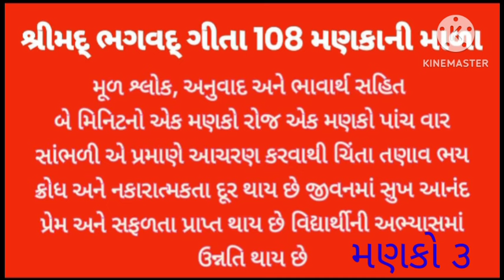શ્રીમદ્ ભગવદ્ ગીતા 108 મણકાની માળા મૂળ શ્લોક અનુવાદ અને ભાવાર્થ સહિત @મણકો ૩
શ્રીમદ્ ભગવદ્ ગીતા 108 મણકાની માળા મૂળ શ્લોક અનુવાદ અને ભાવાર્થ સહિત
બે મિનિટનો એક મણકો
રોજ એક મણકો પાંચ વાર સાંભળી એ પ્રમાણે આચરણ કરવાથી
ચિંતા તણાવ ભય ક્રોધ અને નકારાત્મકતા દૂર કરે છે
જીવનમાં સુખ આનંદ પ્રેમ અને સફળતા પ્રાપ્ત થાય છે